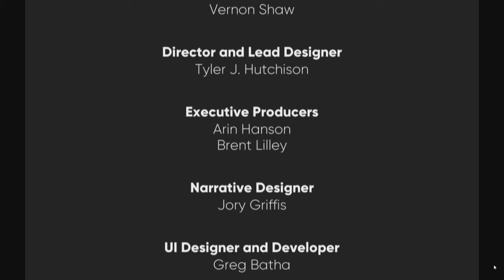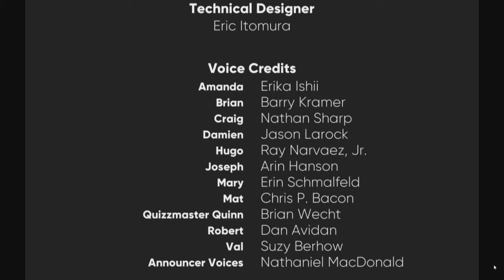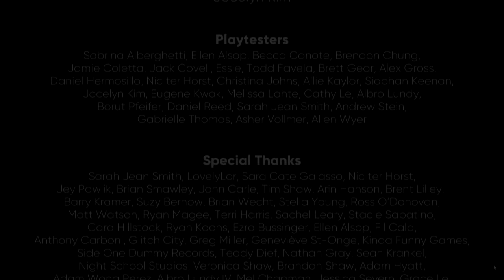Dream Daddy Damien Romance: Part 12 (Final!)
We finish the Damien Romance!! Wow this has been a journey! So glad to have been able to finish my first series on this channel with you all!

Intro Music: Bloom by: The Paper Kites (all rights to them for music)